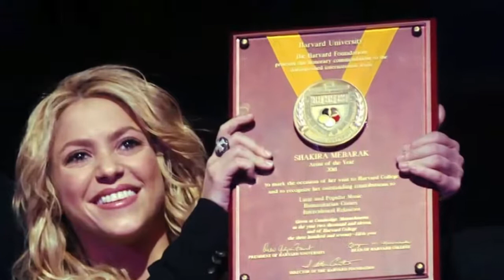Shakira's Personal Life Age, Height, Weight And Husband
Shakira is Colombia's best and most famous singer and dancer. She was born on February 2, 1977, in Barranquilla, Colombia. Shakira's famous song is Waka Waka which made her world-famous. She was seven years old when she started writing poems.